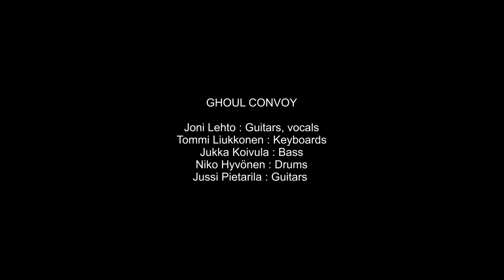What Rises from the Foul Soil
Debut release from band Ghoul Convoy.

"What Rises from the Foul Soil" composed & lyrics by Joni Lehto, arranged by Tommi Liukkonen & Joni Lehto.
Video story by Joni Lehto & Tommi Liukkonen, video production by Tommi Liukkonen.
Audio recorded by Tommi Liukkonen, mixed by Niko Hyvönen.

Ghoul Convoy is:

Joni Lehto : Vocals, guitars
Tommi Liukkonen : Keyboards
Jukka Koivula : Bass
Niko Hyvönen : Drums
Jussi Pietarila : Guitars